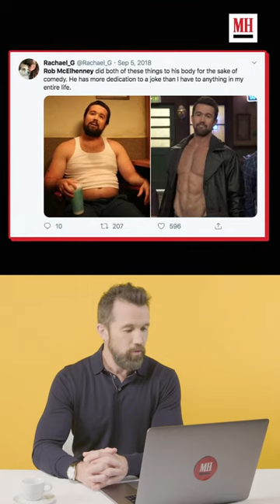The real reason Rob McElhenney transformed his body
Rob McElhenney star of the new Apple TV+ series Mythic Quest, a.k.a. 'Mac' from It's Always Sunny in Philadelphia, walks us through the "actually quite simple" way he got totally jacked. Anybody can do it.

Rob McElhenney on Getting Jacked For 'It's Always Sunny' | Vs. The Internet | Men's Health